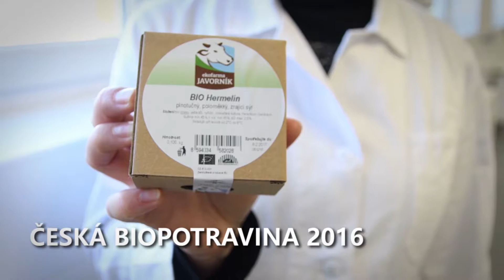Nejlepší mléčný biovýrobek roku 2016 - Biohermelín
Jak se dělá Biohermelín?